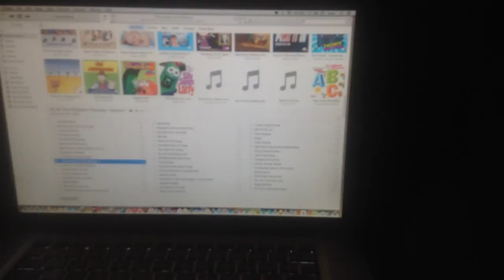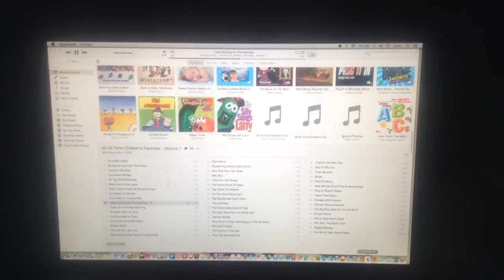jax car wash